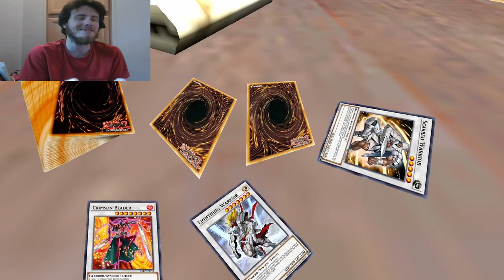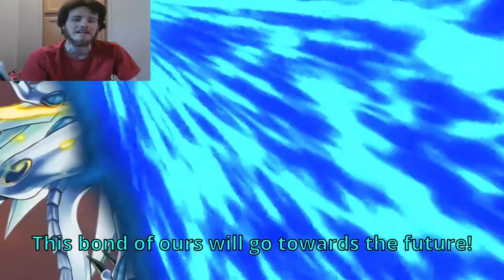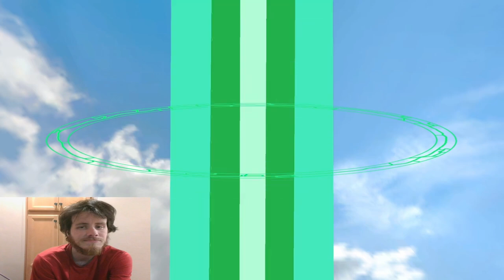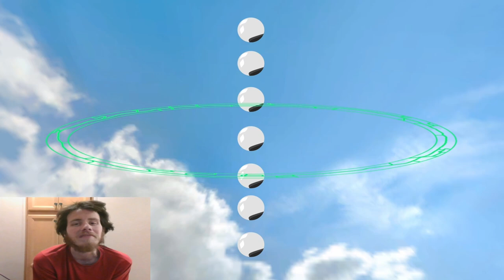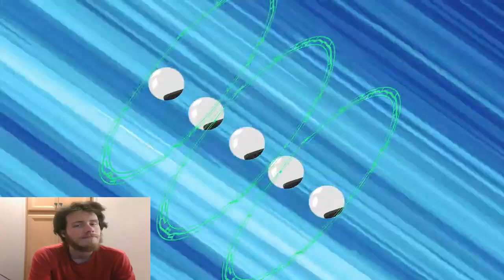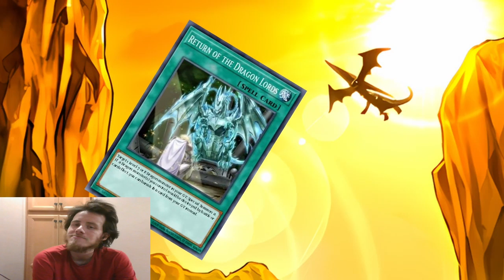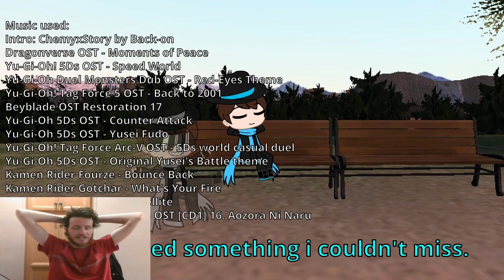Let's Watch Yu-Gi-Oh! Dragon Warriors (Gacha Series) S1 EP1 {Remaster}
Episode 1 Again: Third Time's The Charm